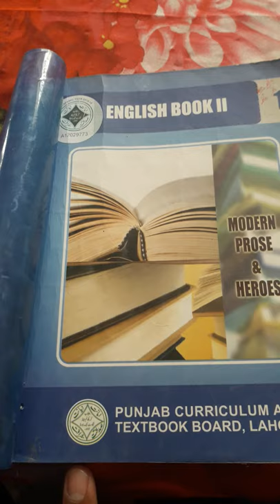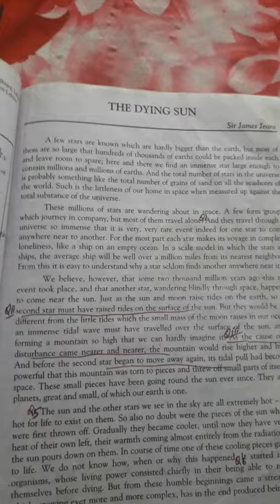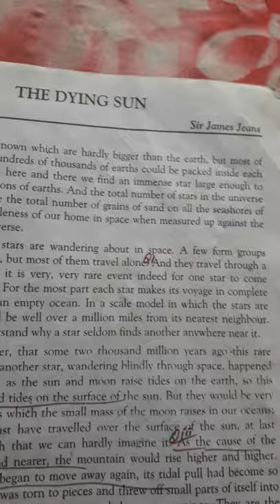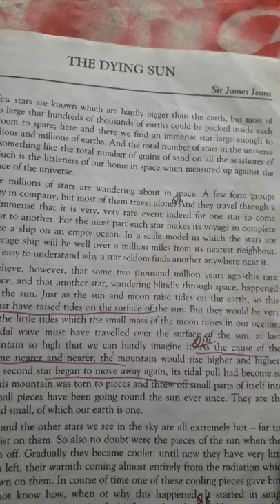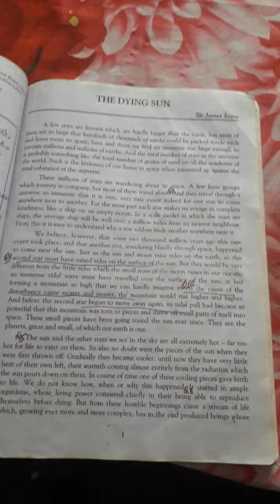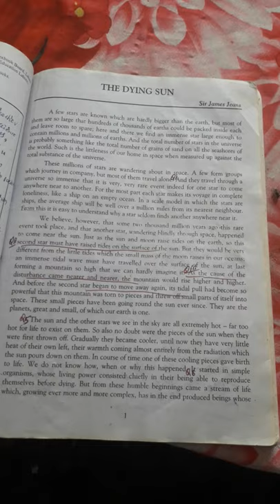First lecturer (1)